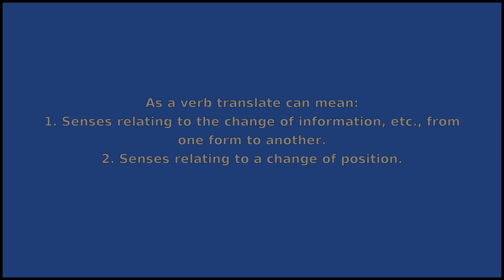TRANSLATE - Meaning and Pronunciation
How to pronounce translate?

This video provides examples of American English pronunciations of translate by male and female speakers.
In addition, it explains the meaning of translate through a dictionary definition and several visual examples.

IPA Transcription of translate is /trənzlˈeɪt/.

Definition of translate according to Wiktionary:
translate can be a verb or a noun

As a verb translate can mean:
1. Senses relating to the change of information, etc., from one form to another.
2. Senses relating to a change of position.
3. To entrance, to cause to lose recollection or sense.

As a noun translate can mean:
A set of points obtained by adding a given fixed vector to each point of a given set.

If you'd like to test your pronunciation of translate, check out Accent Hero's real-time pronunciation feedback tool: